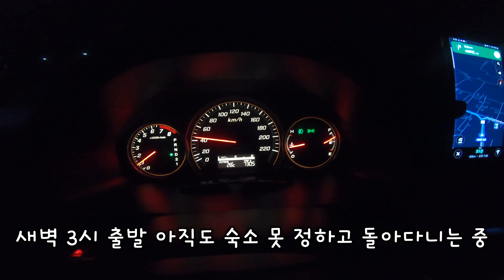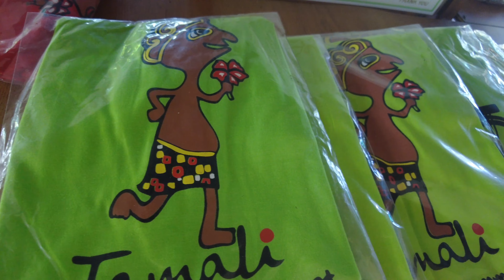🇰🇷🇲🇾 태국 오지마을 여행/나콘시탐마랏/처음 맛보는 자연산 생굴/여행 출발하기전 고장나버린 올드카/말레이시아와 비교되는 태국 물가 체험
말레이시아 사는 한국인 가족브이로그.

말레이시아에서 아이들 대학 보내고, 이제 부부의 취미생활로 생활 유튜브를 시작했어요
저희가 좋아하는 일상생활, 요리, 여행등을 올릴 생각입니다

구독자 한분 한분 늘어갈때마다
저희에게는 큰 힘이 되고 있어요.